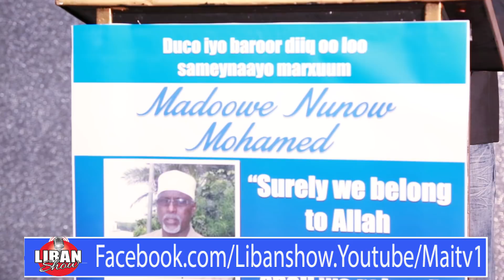TACASI IYO DUCO LOOGU SAMEYEY DADKII KU HALAGMEY 14KII OCT IYO 28DII OCT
JAALIYADDA SOOMAALIYEED EE DALKA MARAYKANKA AYAA SHEEGAY INAY KAALINTOODA KA QAADANAYAAN DAGAALKA AL-SHABAAB